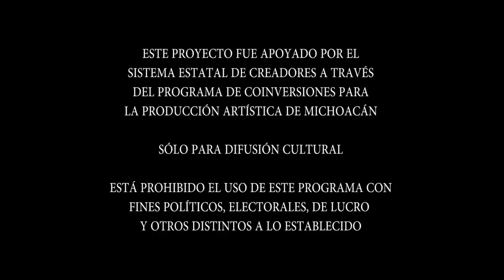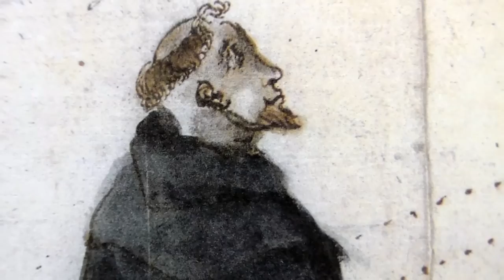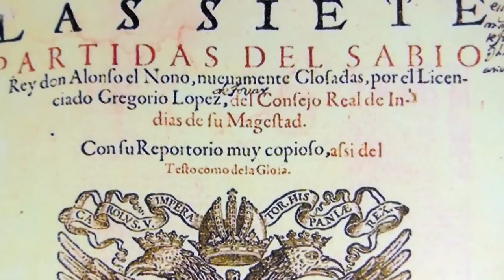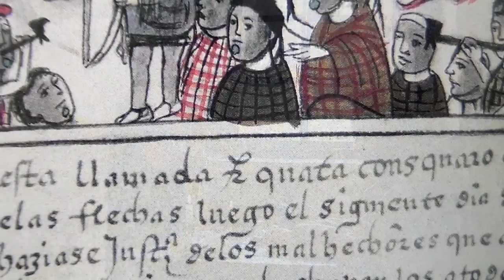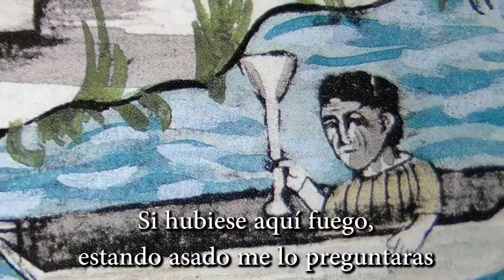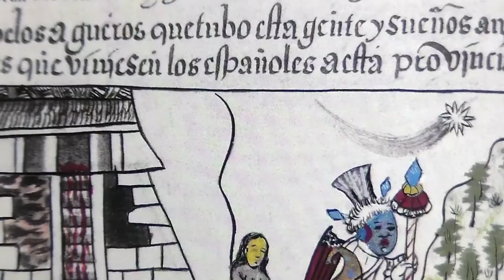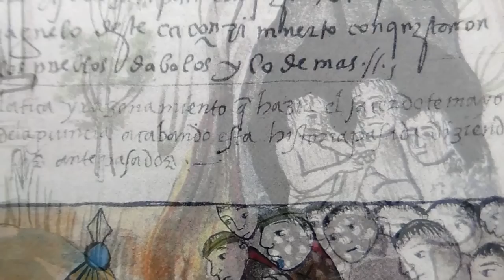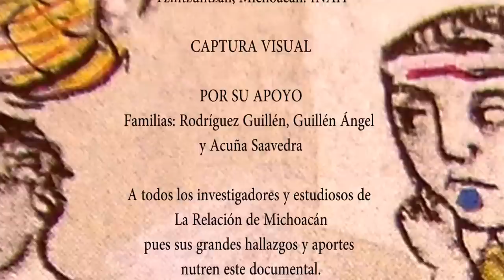RELACIÓN DE MICHOACÁN. Voces Ancestrales. Documental Purépecha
En la primera mitad del S.XVI, Jerónimo de Alcalá, fraile franciscano asignado a la provincia de Michoacán, redactó un documento en el que recopiló la historia, gobernación y religiosidad del linaje los Uacusecha, antiguos dirigentes del llamado señorío Tarasco. Hoy conocido como La Relación de Michoacán, este documento representa una de las principales fuentes de información del pasado prehispánico de Michoacán y los primeros años de la época colonial. RELACIÓN DE MICHOACÁN Voces Ancestrales, es un documental que nos habla del porqué de tan importante documento, así como del proceso de elaboración y su contenido.
“Relación de Michoacán. Voces ancestrales”, del director Roberto Pavel Rodríguez Guillén.
Pueblo indígena: P’urhépecha (Purépecha, Michoacán, México).
Categoría de participación: Cineasta con trayectoria.